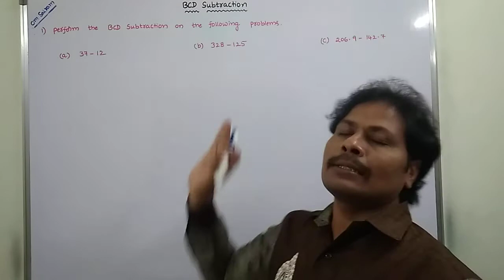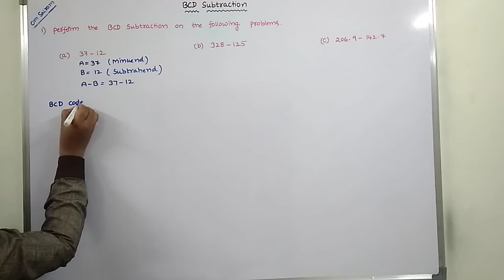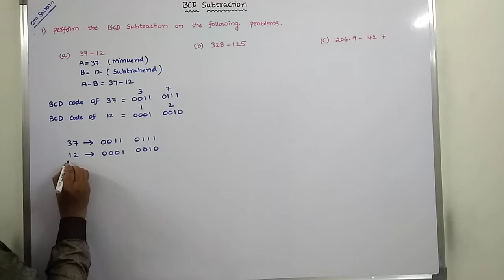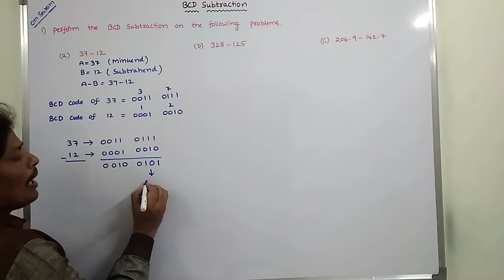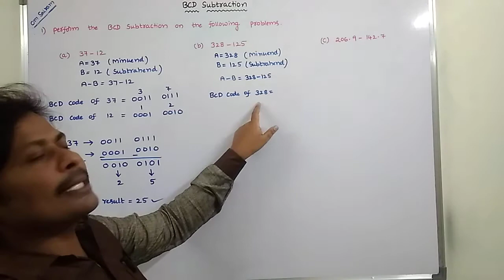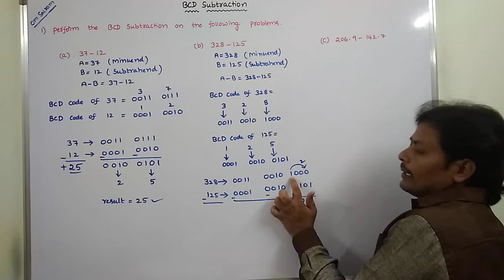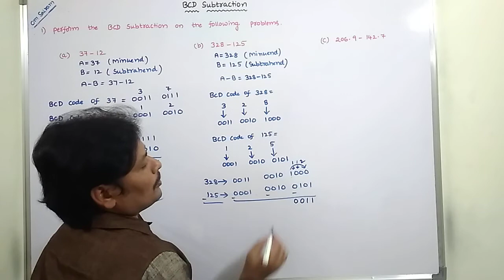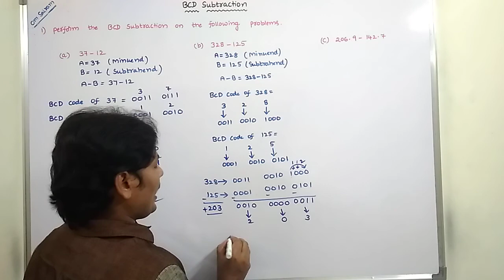PART-3: BCD SUBTRACTION | BINARY CODED DECIMAL SUBTRACTION | SUBTRACTION IN BCD | DLD | STLD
This video contains the description about BCD Subtraction with the help of  example problems